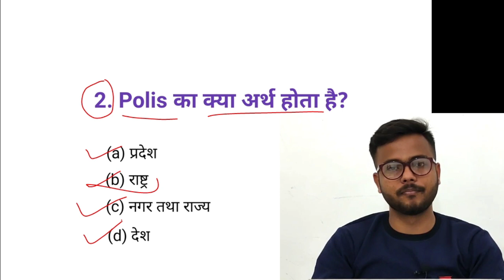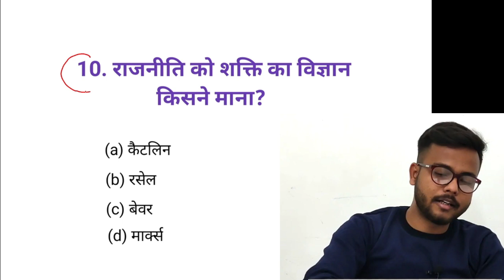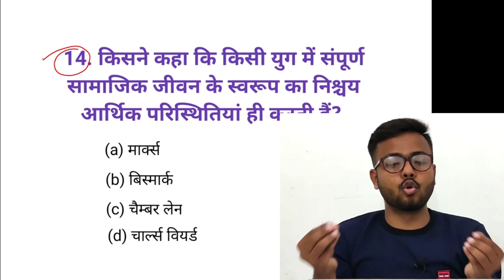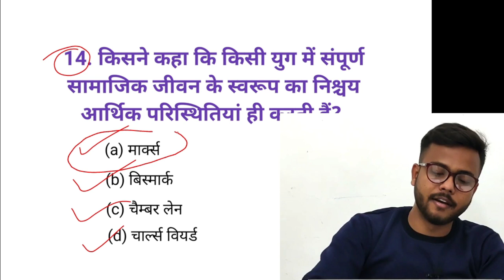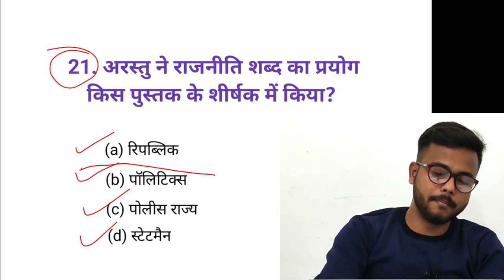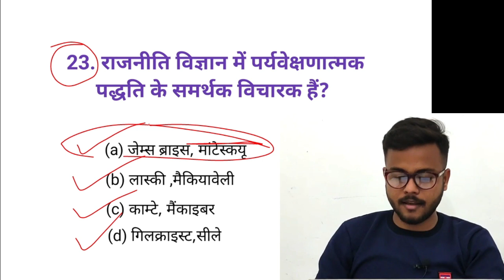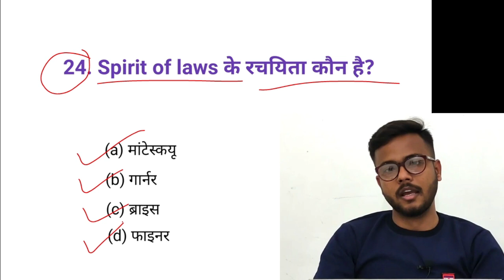#1 BA 1st year Political science top 500 most Important Questions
Hello Friends,

                                      सकते हैं।